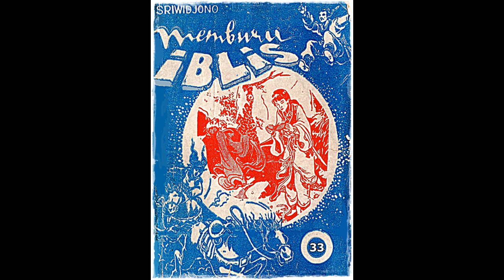Seri Cerita Silat Memburu Iblis Jilid 33